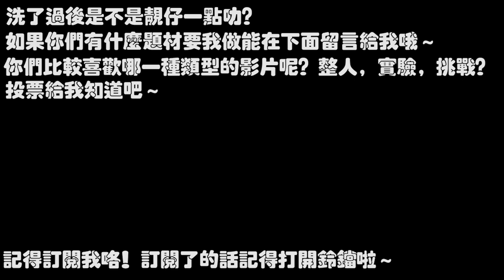【Play 實驗】可樂實驗！洗頭？能護髮？！馬來西亞人嘗試！！結果.....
今次來玩下可樂實驗啦！大家有這樣試過嗎？
雖然是好像很噁心醬啦！但是效果真的是有叻！
大家都喜歡什麼類型的影片呢？整人，實驗，挑戰，還是都市傳說？我自己就是觉得好玩我就拍的了～
留言告訴我吧～上面还有投票哦...

讓你也來給我意見好讓我能進步！大家也來留言給我吧！謝謝大家～
也記得給我一個like哦～

【Play 整人】把超巨大可樂果凍惡整老婆！我的整人計劃是不是很好啊？哎呀   是失敗品才對～

【Play 整人】假装切到手来恶整老婆！整人计划不错吧？演技比黄明志屌啊！老婆竟然哭了？！【Prank】

【Play整人】用無印良品捉到的蟑螂來惡整睡覺的老婆！這捕螂神器真好用！哈哈

Play夫妻互整】對決！怪味糖大挑戰！吐死啦！味道太噁心了吧！怪味糖拿來整人也應該不錯啊！

【Play整人】弟弟聽著周杰倫的告白氣球用可樂加曼陀珠惡整他 結果可樂大爆發 被骂惨了.